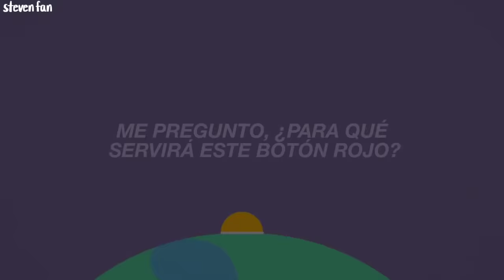el ritmo de esta canción es re tranquilo, pero la letra es algo turbia 💀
tangerine kitty - dumb ways to die (Español)
tangerine kitty - dumb ways to die (Traducida al Español)
tangerine kitty - dumb ways to die (Sub. Español)

 ♪ Lyrics:
Eat a two-week-old un-refrigerated pie
Use a clothes dryer as a hiding place
Keep a rattlesnake as a pet
Sell both your kidneys on the Internet
Eat a tube of superglue
Stand on the edge of a train station platform
Drive around the boom gates at a level crossing
Run across the tracks between the platforms

[tags]
tangerine kitty, dumb ways to die, lyrics, español, sub español, traducida al español, subtitulada al español, traducción, letra, subtitulada, traducciones, translations, steven fan, Tiktok